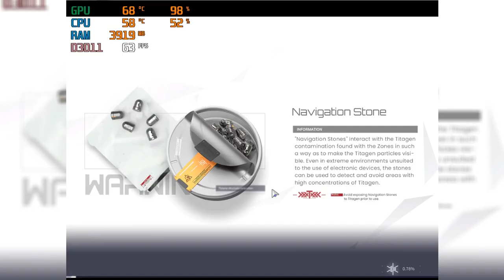Snow Break On Budget PC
Snowbreak game play on budget PC, Obs keep crashing the pc while snowbreak running so i record this with snipping tool instead. I drop the render precision to 100 but it will run render precision 150 at 50-60fps no problem ^^/

i5 2500
gpu k600 1g
ram 8g
ssd 120g (boot drive)
hhd 500g (i install snow break here)

[ Game ]  Snowbreak Containment Zone